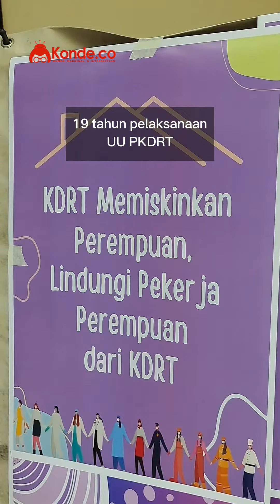Tahukah kamu hari ini adalah peringatan 19 tahun UU PKDRT?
Hari ini kita memperingati 19 tahun UU PKDRT, tetapi implementasi aturan ini hingga kini masih buruk. Kasus KDRT masih tinggi–bahkan berujung pada kematian, pelaporan banyak dihentikan, pekerja domestik belum dapat kepastian.